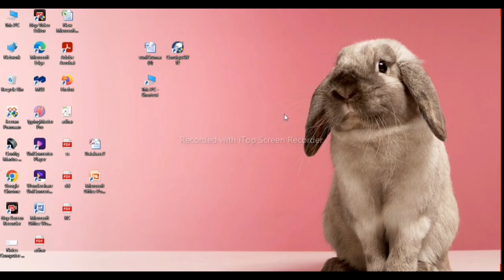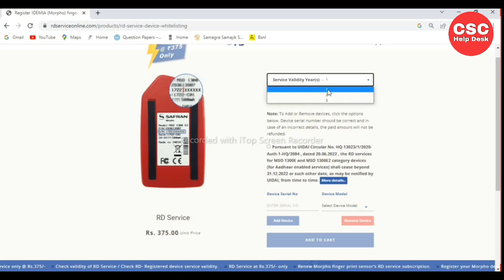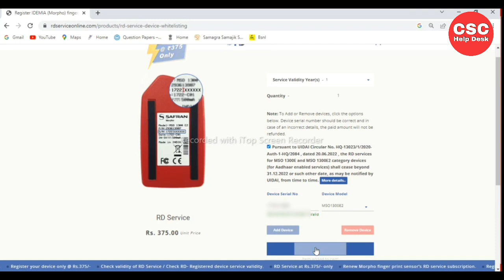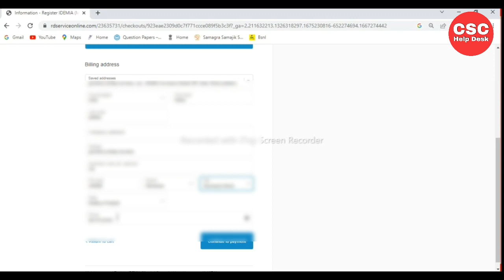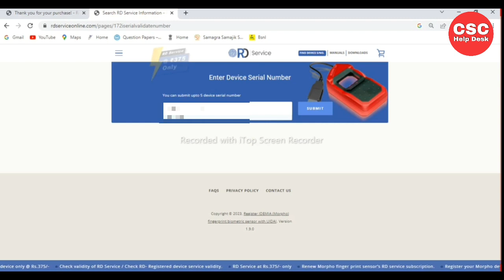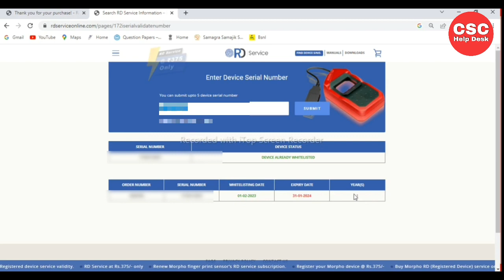Morpho Recharge Kaise Karen | How to Recharge Morpho Device | Rd Service Renewal Kaise kare 2023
Tags-
Morpho RD Service @ Rs.375/- - Morpho Sensor RD Service,
morpho rd recharge kaise kare,
morpho rd recharge kaise kare 2023,
morpho rd recharge payment kaise kare,
How to Recharge Morpho Device,
Morpho Rd Service Renewal Kaise kare,
Morpho Device Registration  Morpho Recharge Kaise Kare,
Morpho Rd Service Recharge Registration kaise kare,
morpho rd service recharge online,
morpho recharge plan, morpho rd service recharge check, morpho rd service,
morpho recharge 1 year price,
morpho rd service check,
rd service check validity, rd service online,
Morpho Recharge Kaise Karen,
Rd Service Renewal Kaise kare 2023,